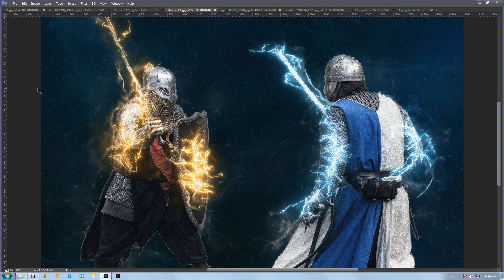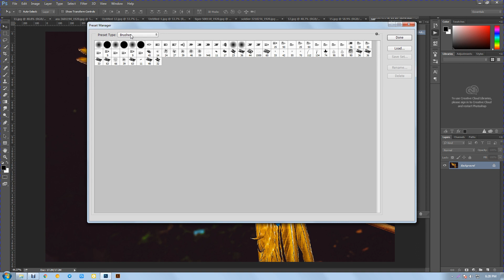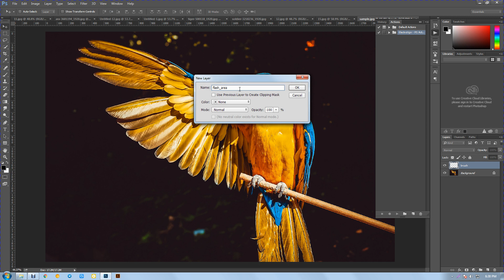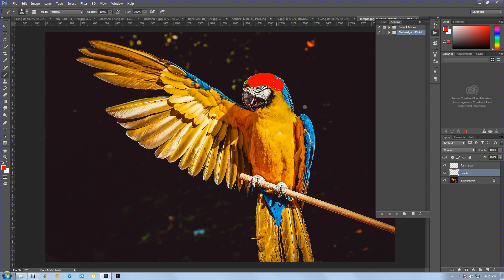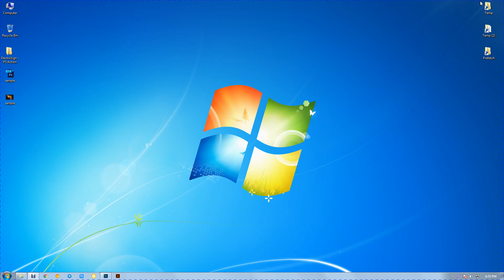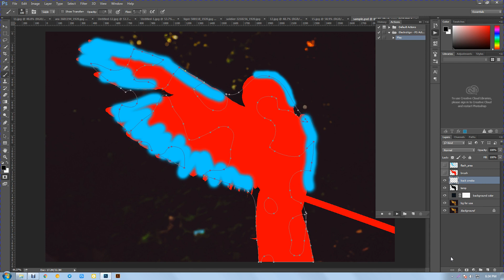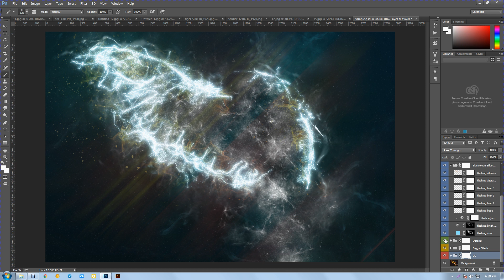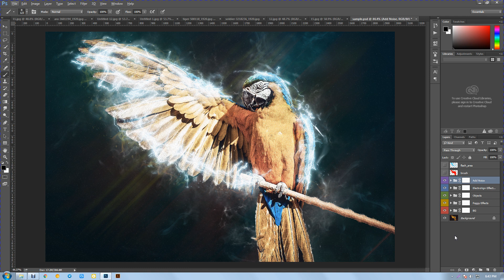ElectroXign | PS Action (Video Guide)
Everything is very straight forward. I have tried to make the item as very easy to use. This Photoshop Action transform your photos into professional flash electro effects with dark foggy background. Highly detailed result, a lot of possibilities to easy customize and improve.
This action is specially made for photographers, graphic designer & artists..

Every time you run the action you will get a unique result, even if you use the same brushed area! You can make UNLIMITED number of results!